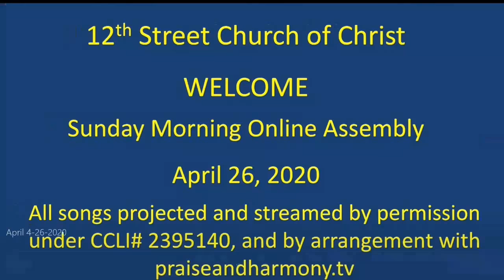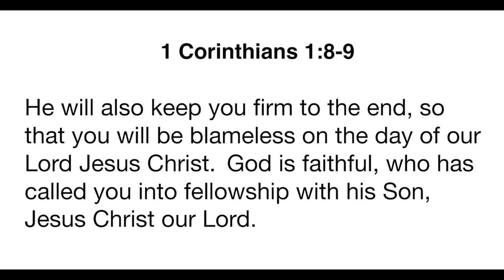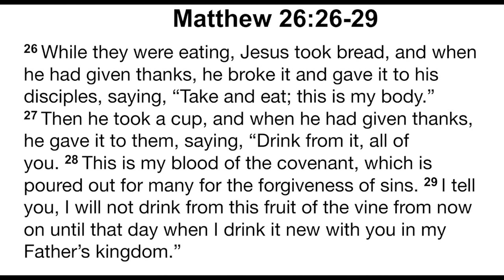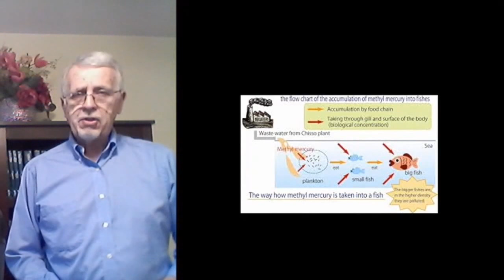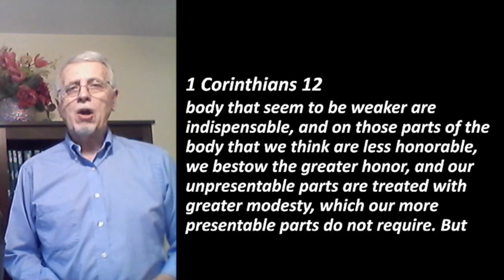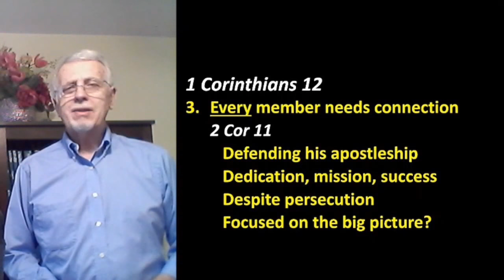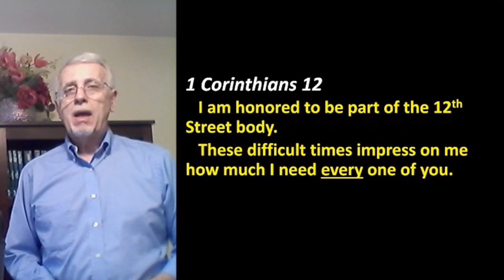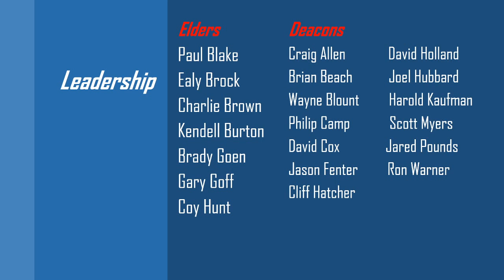12th street Church of Christ 04/26/2020 "The Body"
This is the live streamed worship for the 12th Street Church of Christ in Shallowater, TX. Sunday 04/26/2020

Have a wonderful and blessed day!